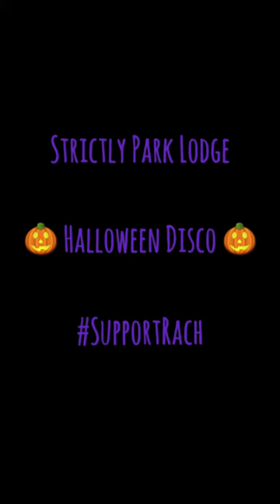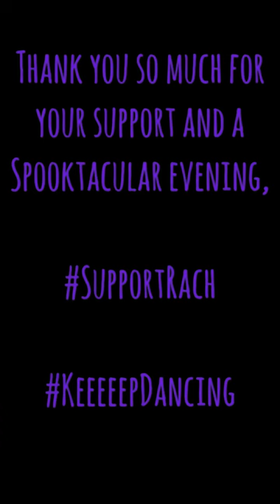SupportRach Strictly Park Lodge